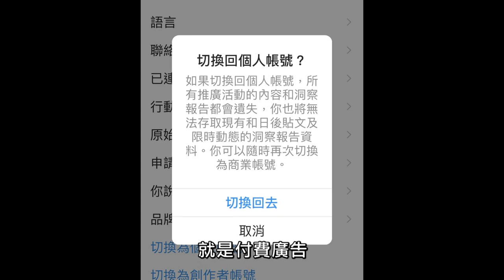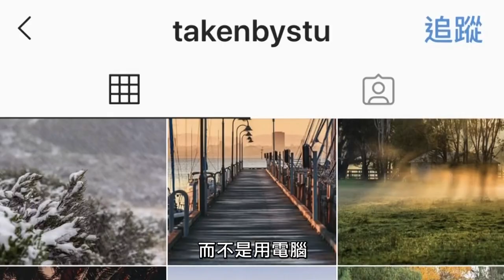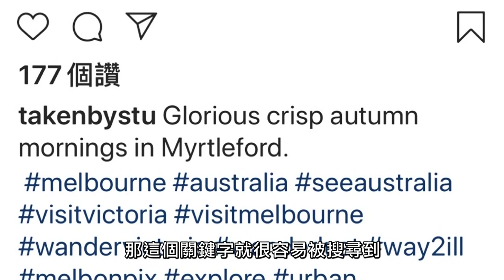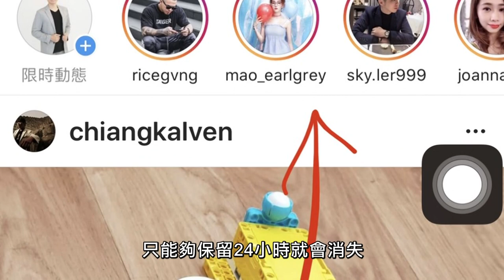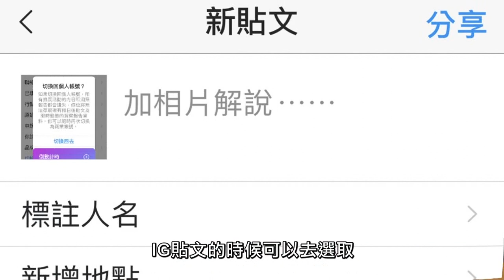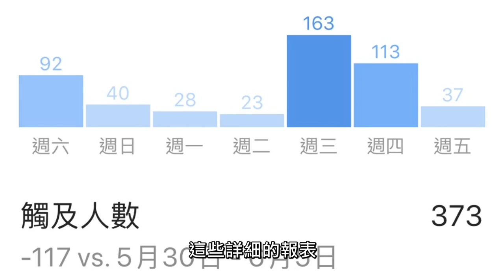12 Instagram 行銷的活用方法-華視教育台